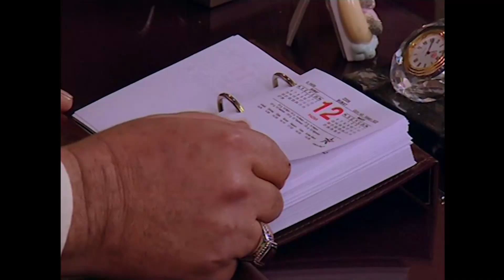Amil Bey'in Saplığı Halis Mi? | Hayat Bilgisi 119. Bölüm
Amil Bey Sevda'dan boşanıyor. DÖNER SERMAYE
  SENİ ÖZLEYECEK

KÜNYE
YAPIM: SÜREÇ FİLM
YAPIMCI: ALİ GÜNDOĞDU
YÖNETMEN: TARKAN KARLIDAĞ
SENARYO: GANİ MÜJDE